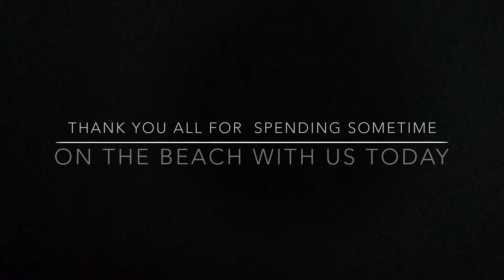First 2016 SunSet in Kailua Kona Big Island, Hawaii